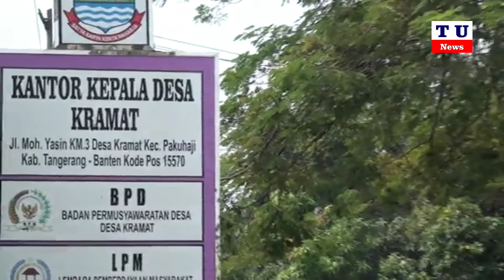Klarifikasi BUMDes terkait adanya Pemberitaan Pungli di Pantai Anom tidak Benar - Rabu 11/05/2022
Klarifikasi Direktur BUMDes Gema Mandiri Desa Kramat Kec. Pakuhaji terkait adanya Pemberitaan Tentang Pungli di Pantai Anom adalah tidak Benar - Rabu 11/05/2022 @tangerangutaranews